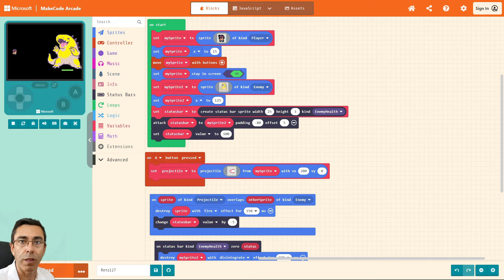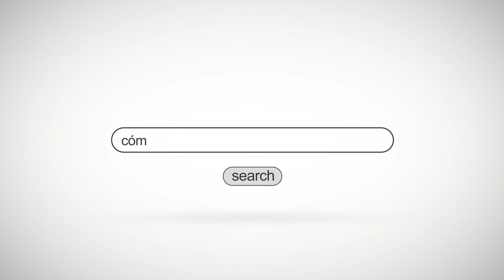Reto 127 Generar loot eliminando a enemigo en MakeCode Arcade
Accede a la plataforma de cursos de Juegos Robótica para ver la solución completa programada paso a paso con Makecode Arcade.